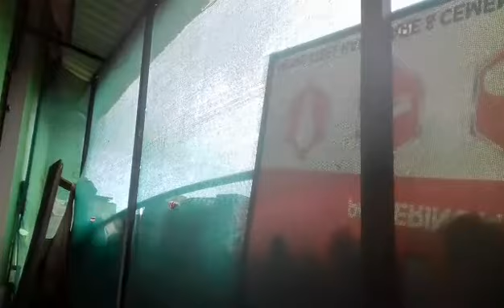The Road River indiranagar | പള്ളിയുടെ മുമ്പിൽ റോഡിൽ ചെളിക്കുളം | Kasrod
ചെളി റോഡ്